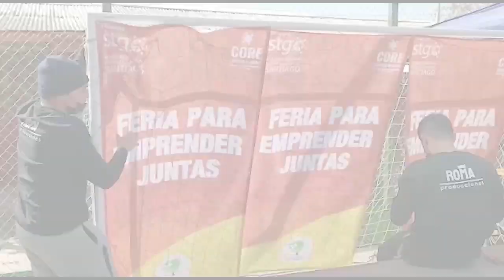feria los peumos 2023